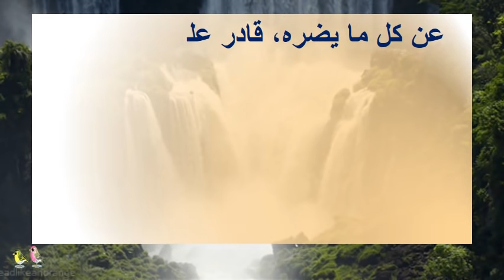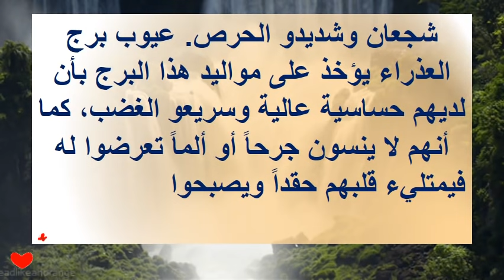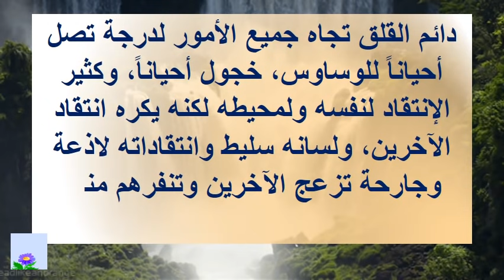ما هو برج شهر 9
.ابراج
كيف اعرف برجي
كيف تعرف برجك
معرفة الابراج
تعرف على برجك
ماهو برج شهر 11
برج شهر 10
ماهو برج شهر 12
معرفة البرج
معرفة الابراج من تاريخ الميلاد
ماهو برج شهر 5
ما هو برجك
معرفة برجك
معرفة برجي
برج شهر 12
معرفة البرج من تاريخ الميلاد
ما هو برجي
معرفه البرج
الابراج بتاريخ الميلاد
معرفة برجي بالهجري
كيف اعرف برجي بالهجري
أعرف برجك من تاريخ ميلادك
معرفه برجي
اعرف برجك من تاريخ ميلادك
الابراج بالتاريخ
ماهو برجي بالهجري
برجك
برجي
كيف اعرف برجي من تاريخ ميلادي
معرفة برجك من تاريخ ميلادك
ما هو برج
كيفية معرفة برجك
صفات الابراج بتاريخ الميلاد
الابراج بتاريخ الميلاد والاسم
كيف اعرف الابراج
شهر 10 برج ايه
كيف اعرف برجي الحقيقي
كيفية معرفة برجي
شهر 10 اي برج
تواريخ الابراج
اعرف برجك من اسمك
كيف اطلع برجي
معرفة برجك من شهر ميلادك
كيف تعرف برجك من تاريخ ميلادك
معرفة البرج من التاريخ
ماهو برجي
كيف اعرف برجي بالميلادي
احسب برجك
ماهو برجك من تاريخ ميلادك
شهر 9 برج ايه
اريد اعرف برجي
كيف اعرف برجي من اسمي
ايش برجي
شهر واحد برج ايه
برج العقرب اي شهر
اعرف برجك من شهر ميلادك
اعرف برجك بالهجري
التاريخ بالابراج
معرفة الابراج بالهجري

انتبه : كيف يكشف لون البول عن حالتك الصحية؟ واذا كنت تعاني من حصى الكلى او التهاب الكبد
هذة الفئة لا تستفيد من فيتامين دال احذر ان تكون من هذة الفئة ومعلومات هامة اخري
حل إذا لم تستطيع النوم رغم تعبك 😴 - ماذا تفعل إذا لم تستطيع النوم ليلا؟ shopping with knowledge-zone